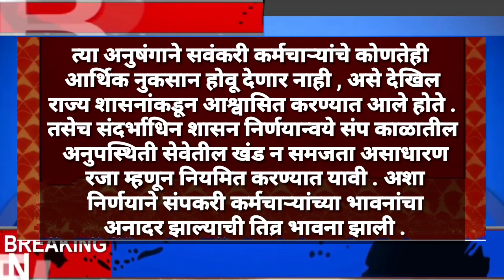संपामध्ये सहभागी कर्मचाऱ्यांच्या रजेसंदर्भात , सुधारित शासन निर्णय निर्गमित